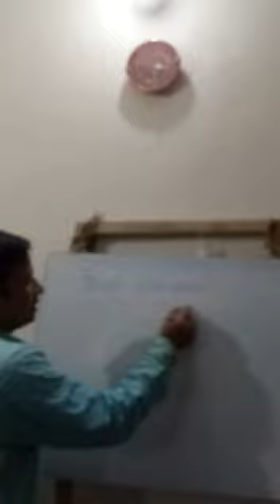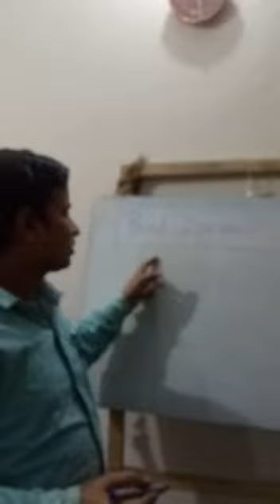Print Preview option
A K CHOUDHARY